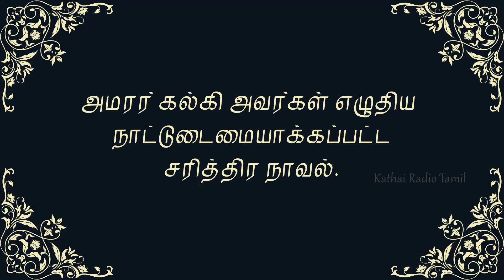பார்த்திபன் கனவு - பாகம் 2 | Parthiban Kanavu - Part 2 with Timestamps | Kalki Novels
Parthiban kanavu story in Tamil with timestamps.

0:00 -  அறிமுகம்
00:37 - அத்தியாயம் 1
05:35 - அத்தியாயம் 2
11:00 - அத்தியாயம் 3
17:29 - அத்தியாயம் 4
27:30 - அத்தியாயம் 5
35:50 - அத்தியாயம் 6
43:04 - அத்தியாயம் 7
49:41 - அத்தியாயம் 8
55:44 - அத்தியாயம் 9
1:07:17 - அத்தியாயம் 10
1:16:19 - அத்தியாயம் 11
1:26:48 - அத்தியாயம் 12
1:35:20 - அத்தியாயம் 13
1:41:36 - அத்தியாயம் 14
1:46:55 - அத்தியாயம் 15
1:54:38 - அத்தியாயம் 16
2:07:02 - அத்தியாயம் 17
2:12:08 - அத்தியாயம் 18
2:16:56 - அத்தியாயம் 19
2:23:32 - அத்தியாயம் 20
2:30:18 - அத்தியாயம் 21
2:36:40 - அத்தியாயம் 22
2:43:33 - அத்தியாயம் 23
2:49:28 - அத்தியாயம் 24
3:01:42 - அத்தியாயம் 25
3:08:45 - அத்தியாயம் 26
3:16:16 - அத்தியாயம் 27

 Parthiban kanavu story in tamil. Parthiban Kanavu is a Tamil historical fiction book written by Kalki Krishnamurthy. This book narrates the story of the Pallava Emperor Narasimmha varman alias Mamallan and the story of Vikraman, son of Chola king Parthiban, who dreamt to attain independence from the Pallava ruler Narasimmhavarman.

Thanks for the story & images.
Story Book source :
Images:
Canva.com

Hi friends, thanks for visiting Kathai Radio Tamil. Here in our channel, you can listen to Tamil short stories, Tamil novels and some Tamil historical Novels from legendry Tamil writers like Kalki, Na. Parthasarathy, R. Chudamani, Ki. Va. Jagannathan, Su. Samuthiram and many more.